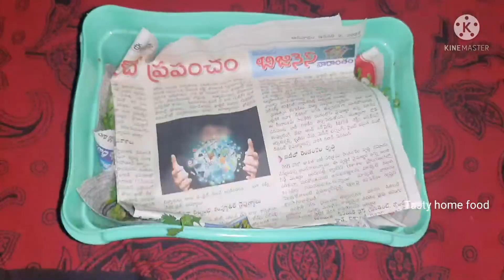How to Store leaf vegetables freshly long time period 1 month in telugu@tastyhomerecipe5829